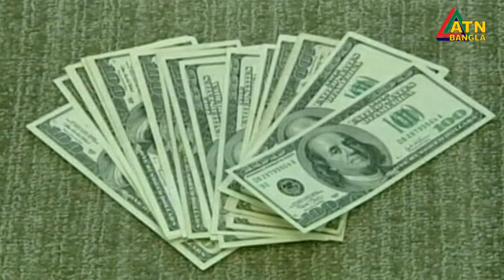ইতিহাস গড়েছে বাংলাদেশ ব্যাংকের বৈদেশিক মুদ্রার রিজার্ভ। প্রথমবার রিজার্ভ ৪৩ বিলিয়ন ডলার ছাড়িয়েছে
ইতিহাস গড়েছে বাংলাদেশ ব্যাংকের বৈদেশিক মুদ্রার রিজার্ভ। প্রথমবার রিজার্ভ ৪৩ বিলিয়ন ডলার ছাড়িয়েছে | ATN Bangla News